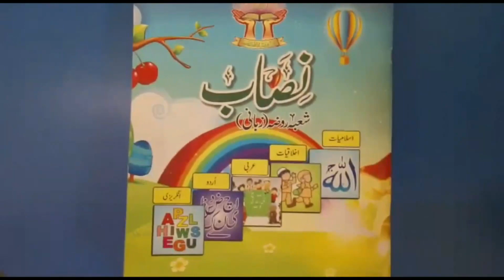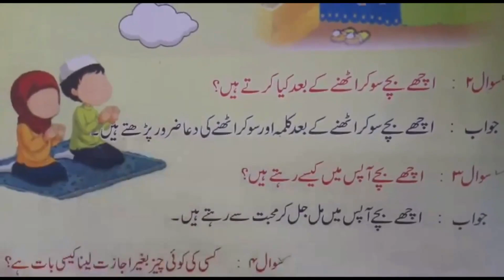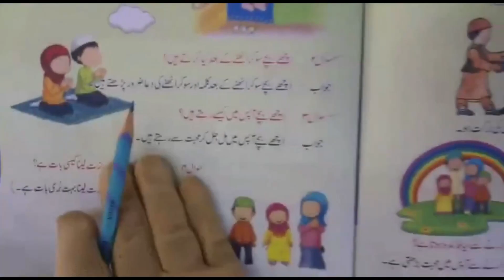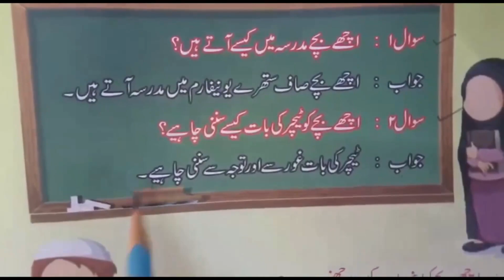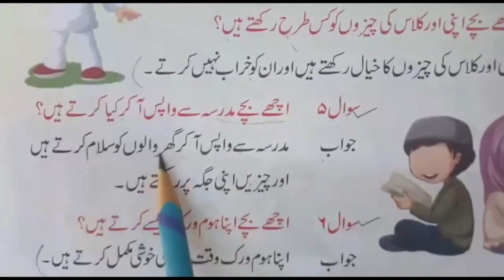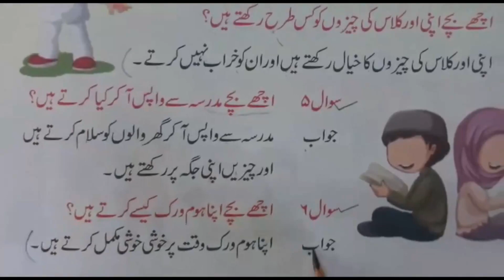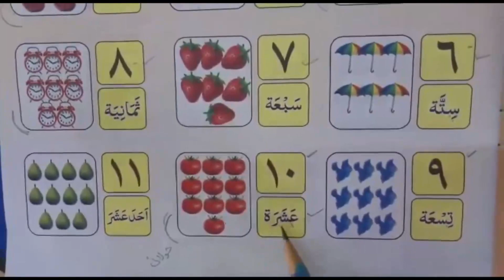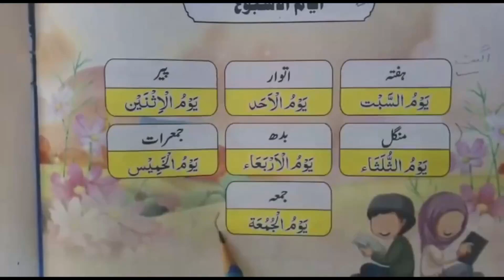ARABIC IKHALQIAT SATURDAY 21 08 2021